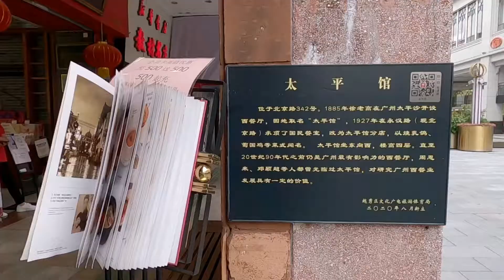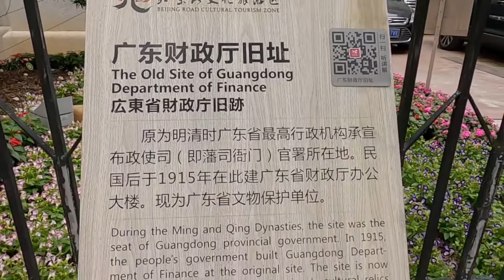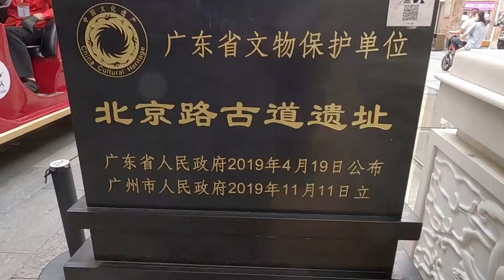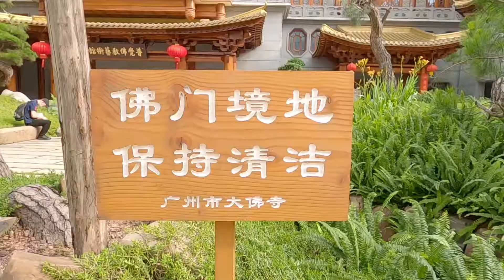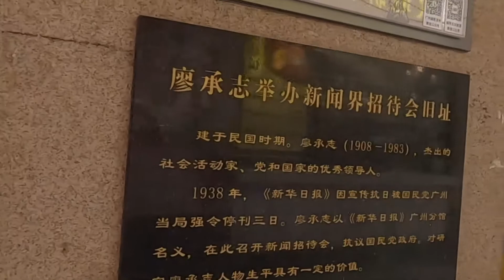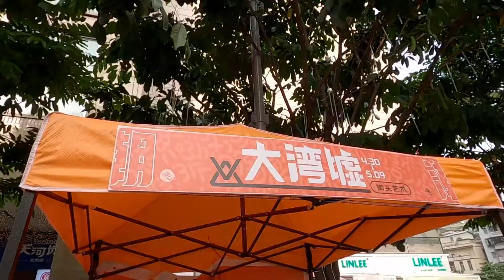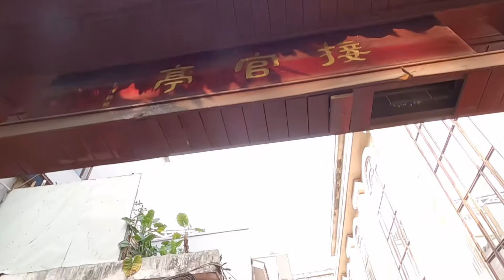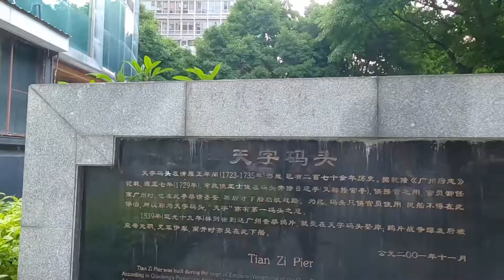广州的北京路，看起来很时尚实则很古老，游客必逛却也少有人好好逛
广州的北京路不仅是一条时尚步行街，游客必到的旅游之地，其实它本身是一条广州最古老的街道之一。